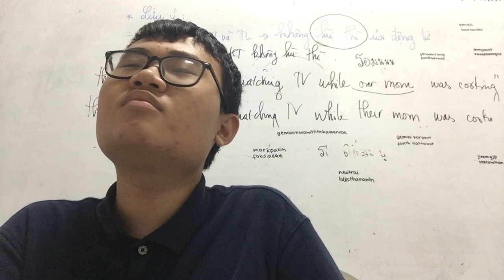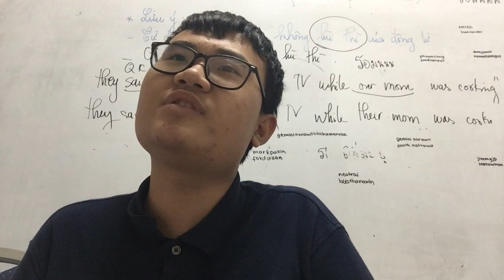IE2-2201 Video Test - Hoàng Hải